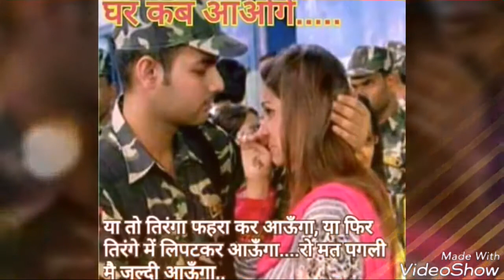BIRENDRA MAHTO NEW KHORTHA VIDEO DUMARI KOTHI POKHARIYA SAUDI ARABIA